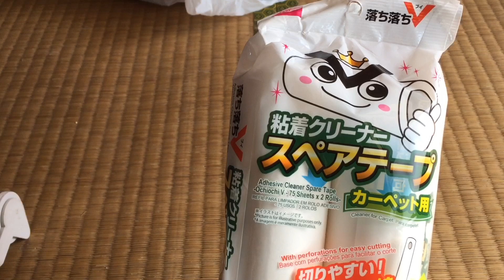#3【長期空家を手入れする】砂壁についたホコリを100均のコロコロで掃除！今年最後の草刈り除草剤